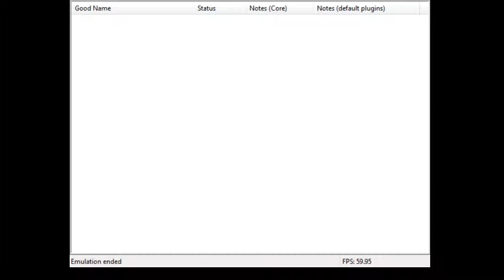Super Mario New Star part 1 - Winged Caps and Colorful Blocks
Starting a new playthrough. This time it's a hack of Super Mario 64. This is a full hack of at least 120 stars, so expect a lot of yelling.

This vid contains the first level and the wing cap stage.